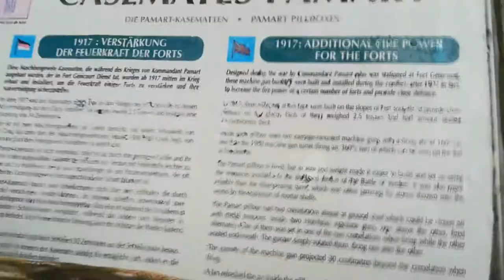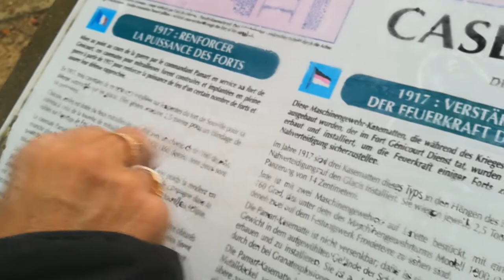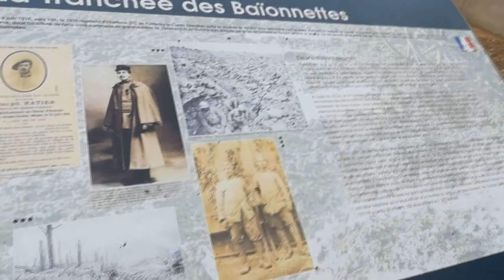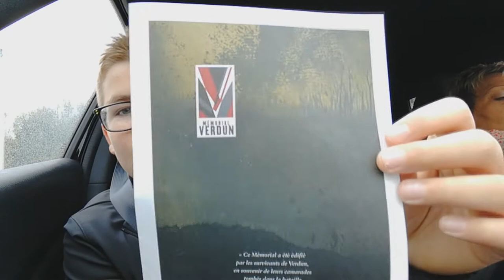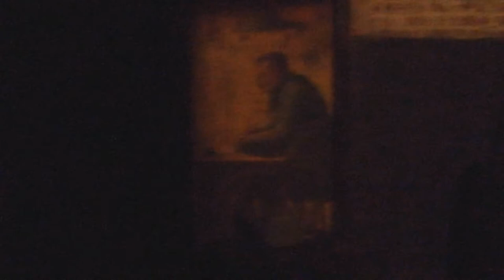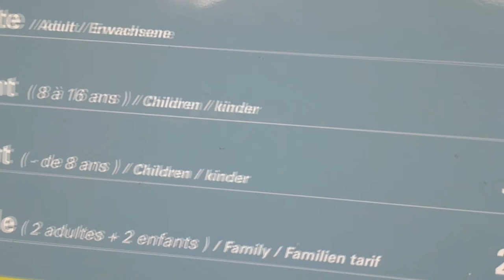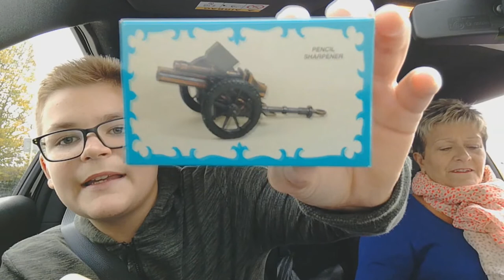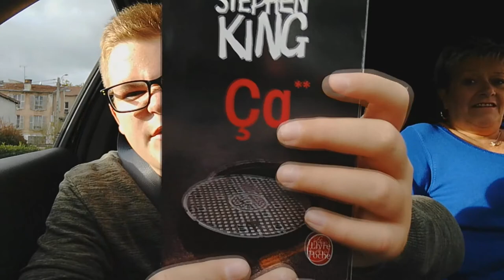VLOG À VERDUN !! MON RÊVE